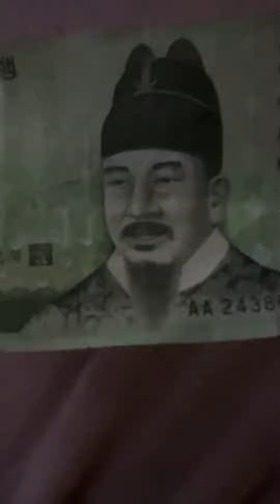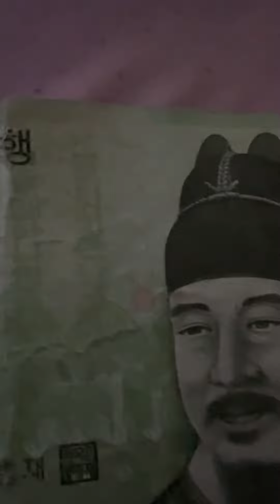2007 SOUTH KOREA 10000 WON BANKNOTE